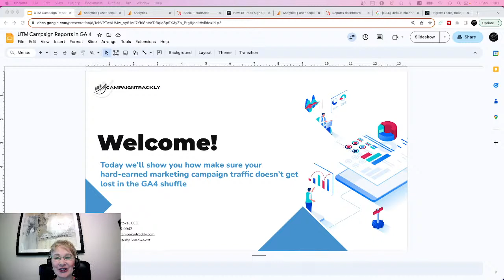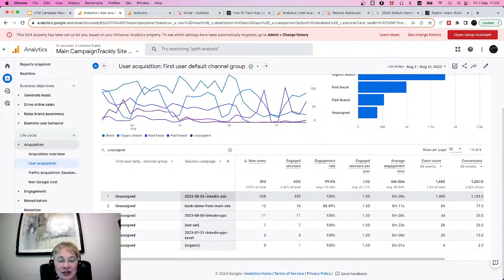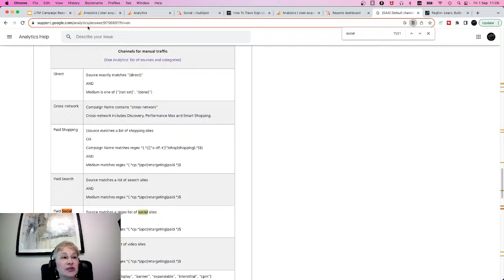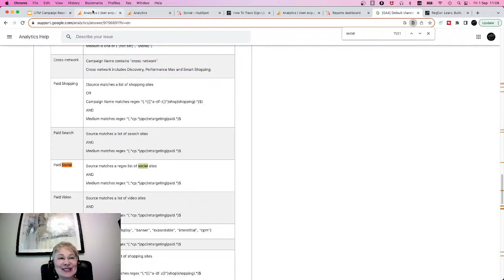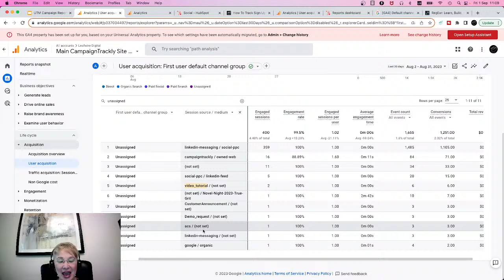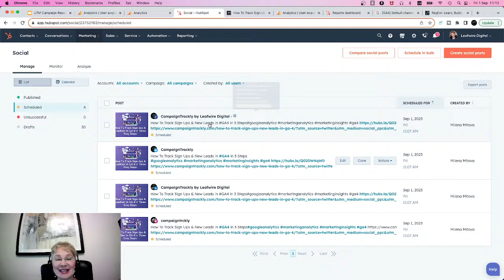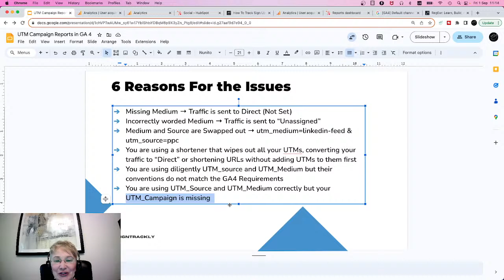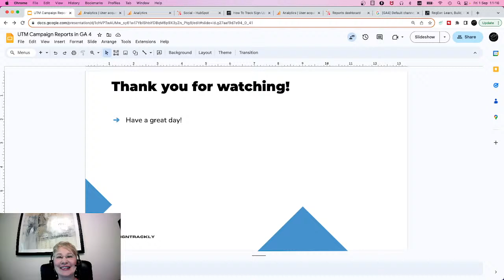GA4 UTM Reports: 6 Reasons Why Campaign Clicks Get Lost in the Shuffle & How to Fix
Master GA4 UTM related reports in 15 minutes! We'll show you real-life examples of how your valuable marketing campaign clicks get lost in your GA4 reports, showing as Unassigned, Not Set or Direct traffic and leading to lost attribution and lowered ROI reporting for your marketing campaigns.
We will also show you how easy it is to fix it and maximize your returns on your UTM parameter use!

About:
This tutorial guides you through unveiling GA4 UTM traffic related reports with a focus on utm_campaign, utm_source and utm_medium.

Table of Contents:
00:00 Introduction
1:27 Real-life Examples
4:43 Set up Campaign Traffic CORRECTLY
6:33 6 reasons why traffic gets lost
13:06 How to fix these issues

Join us for 15 minutes to see what causes these issues and how to fix them.

Tools showcased in this video:
1. Google Analytics 4 Platform
2. - makes it super easy to troubleshoot sources and mediums when you don't know how to deal with the pesky regex (regular expression) formulas.
3. GA 4's guide to how they group traffic/visits/clicks by source and medium in default channels
4. CampaignTrackly's automated UTM Link Builder Platform